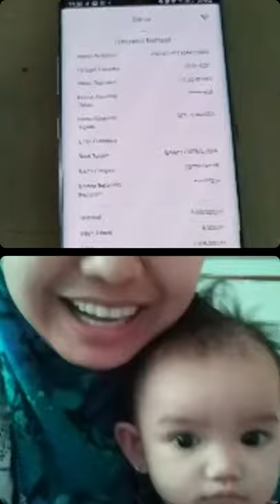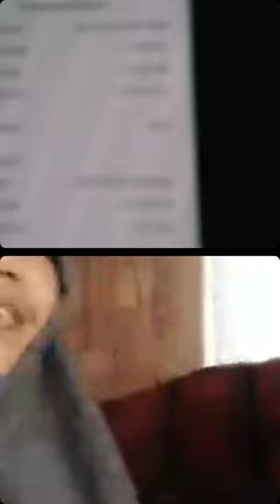HARI 2 TOTAL 115 JUTA. BANTU IBU YANG ANAKNYA LUMPUH SEPARUH DAN ADA TRAUMA.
HARI KEDUA BAGI-BAGI UANG GRATIS BULAN RAMADHAN.
YANG MERASA KENAL ORANG YANG KESULITAN HIDUP DAN BISA DIBANTU PT. MASWINDO ATAU PAK ASWIN.

BOLEH FOLLOW DAN IKUTI LIVE  DI INSTAGRAM @ASWIN YAANUAR SETIAP HARI PUKUL 10-12 SIANG.

WAJIB SIAPKAN NOMER REKENING! SIAPA TAU KELUARGA ANDA YANG BERUNTUNG. :)
JIKA KURANG JELAS, SILAKAN BERTANYA DI KOLOM KOMENTAR, ADMIN AKAN MENJAWAB PERTANYAAN ANDA.